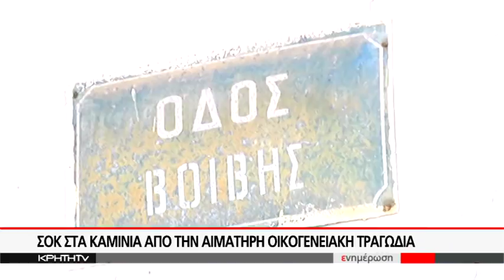ΑΜΕΤΑΝΟΗΤΟΣ ΚΑΙ ¨ΕΚΤΟΣ ΤΟΠΟΥ ΚΑΙ ΧΡΟΝΟΥ¨ Ο ΠΑΤΡΟΚΤΟΝΟΣ